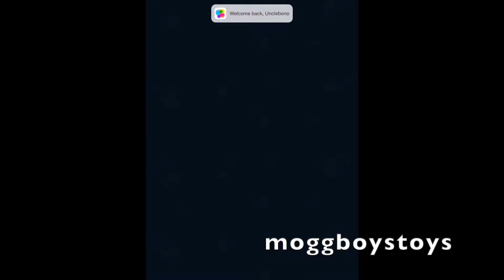Dr. Mario World iOS Gameplay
In this video we start our playthrough of Dr. Mario World on iOS. The gameplay shown in this video covers the intro level through to level 10. We also give you a quick look at the Dr. Mario World shops so you can see just how much your purchases will cost. As usual we will attempt to play through this for free.

moggboystoys recommends TubeBuddy to assist with all of your Youtube management needs.

We appreciate all likes (and dislikes) and comments. Feel free to let us know what you think, any tips you may have and what you'd like to see us do in the future. Most importantly, thanks heaps for watching.